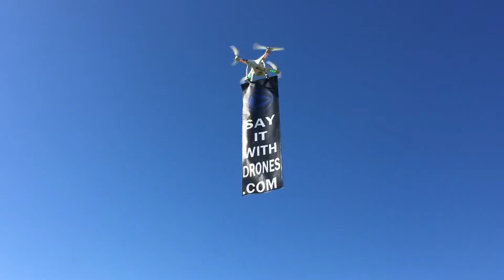Drone Advertising - Drone vertising - Reklama z drona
AJAR Group
gg: 3043404 /// skype: ajar.group Zapraszamy do współpracy
AJAR Group

gg: 3043404 /// skype: ajar.group